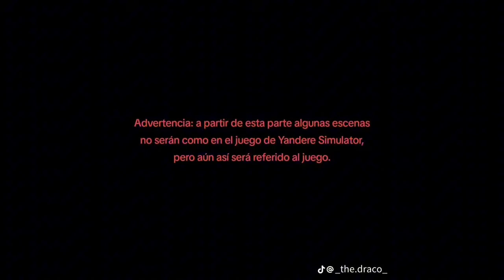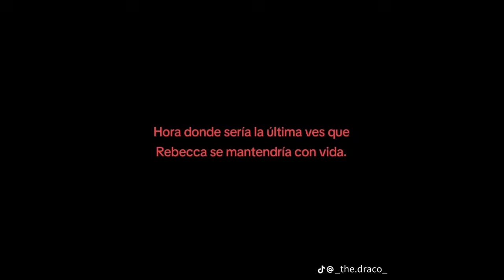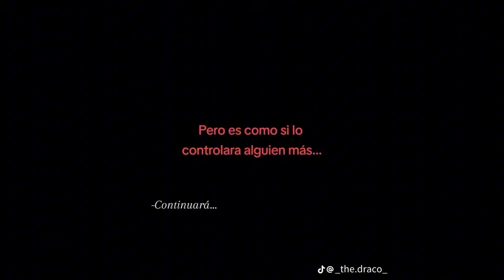murder drones amor obsesivo fandub p3: primer rival elimnada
rebecca: @lauravent

N: @jadendubs6908

Portada de el vídeo: @2-SkaToDraw